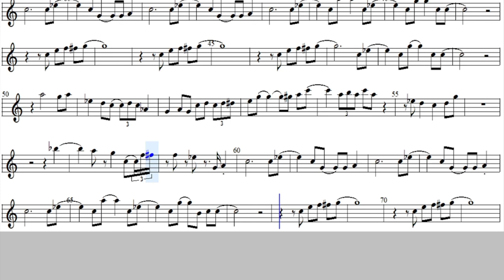Tuxedo Junction for Bb Trumpet, Tenor sax play along by Glenn Miller